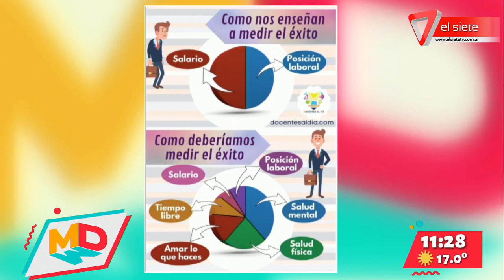Segmento de Psicología: trabajo con plenitud o quemado por estrés